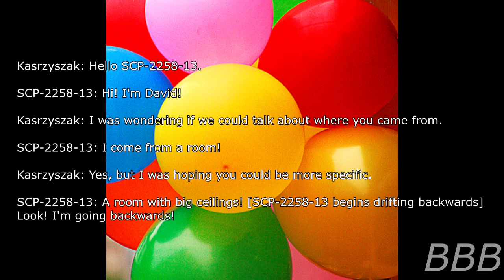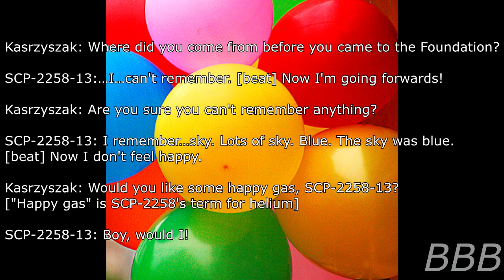SCP 2258 The Great Escape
SCP-2258 are a collection of sentient balloons. They speak in a child-like manner, but are fully aware of their surroundings. This is a tale of how these balloons attempt to escape the Foundation. Note: This is my first attempt at pulling off a General Australian accent